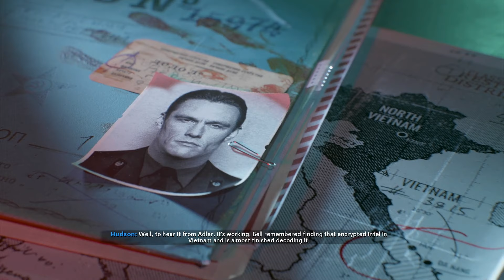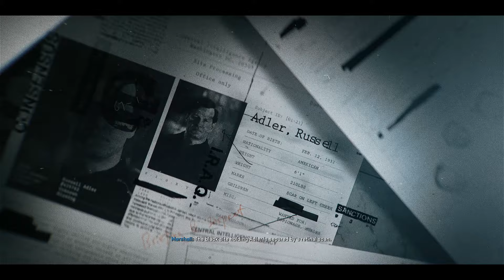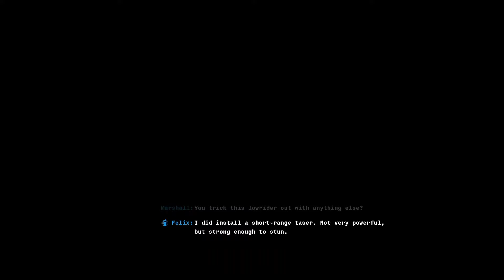COD Cold War VS Black Ops 6 Mission 3 Comparison!